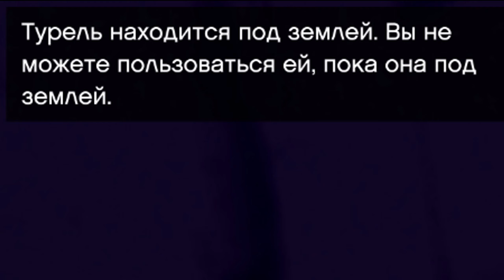GTA V Online - Куда Гуси Звонят По Таксофону?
Привет друг!
- Стать легендой и помочь развитию канала можно по этой ссылке!